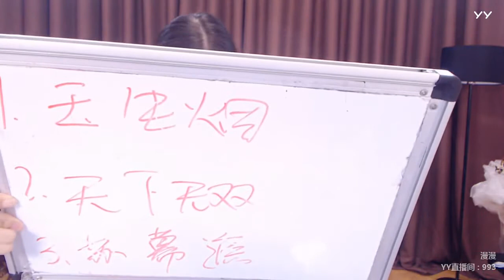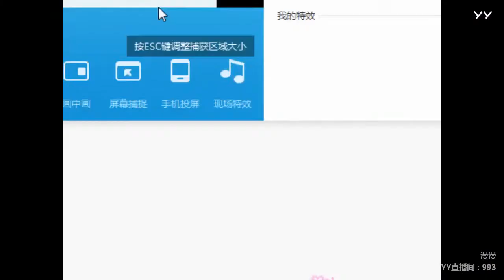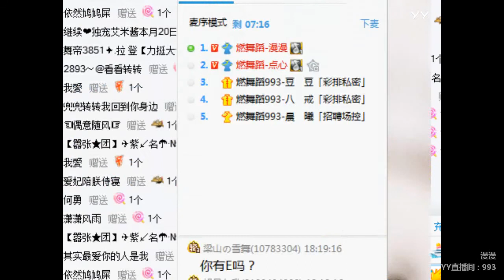YY LIVE 燃舞蹈 漫漫 -《燃舞蹈》（Artists・Sing・Music・Dance・Instrument・Talent Shows・DJ・KPOP・Remix・LIVE)